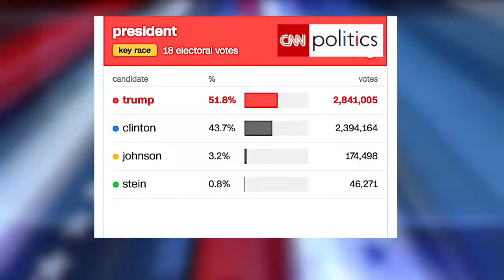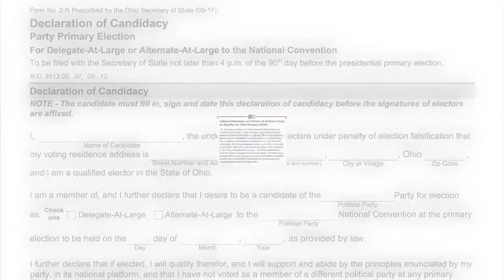John Kosich's Democracy 2020; January 12, 2020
President Trump's showdown with Iran, his plan to win Ohio and the race for the Ohio Democratic primary.